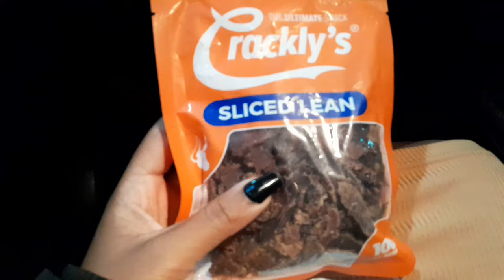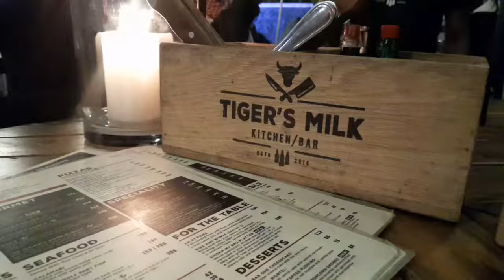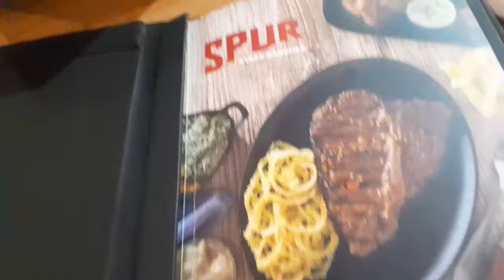vlog : Unplanned trip to Ballito ( Durban ) / Long weekend/ South African youtuber/ Simphiwe M